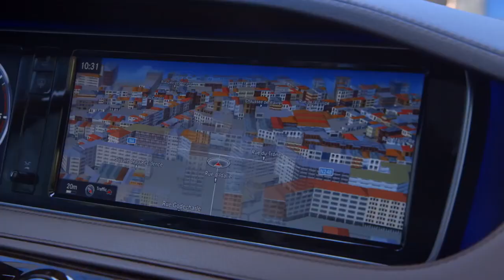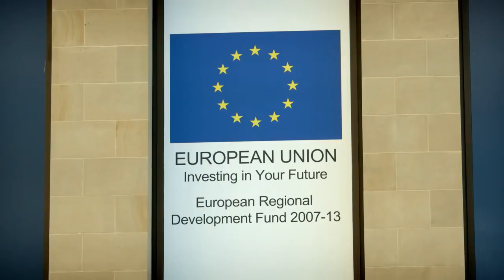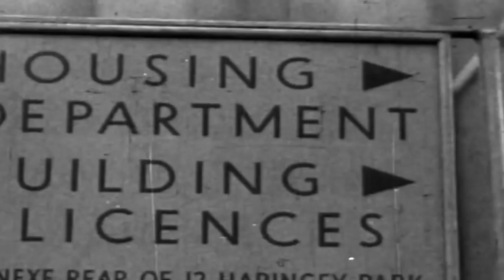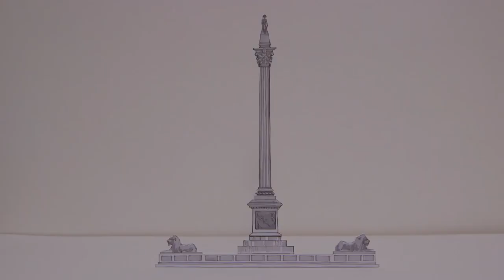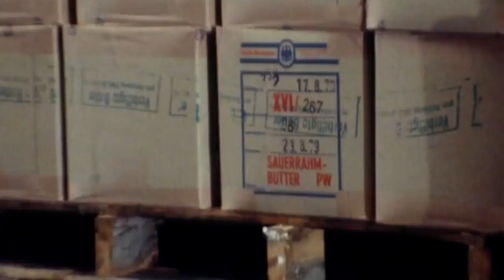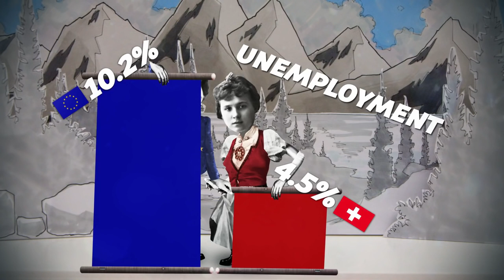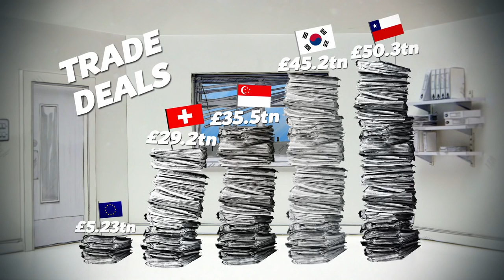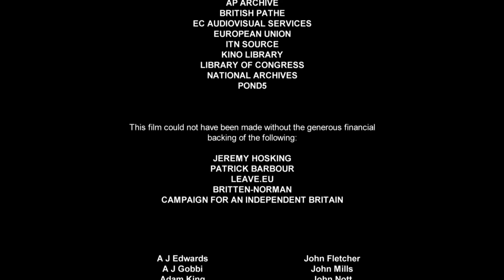BREXIT: Why Great Britain leave EU? Main reasons for Great Britain.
Movie about what were the main reasons   of GB leaving European Union.This movie show why Policy of European Union is very destructive for countries who join EU.Definite and real causes.Now Great Britain is no longer member of European Union because of referendum called BREXIT made in June 2016.